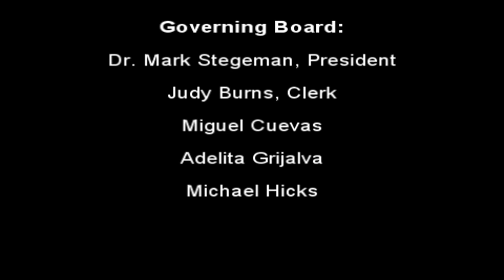Surfin' USA Dance from Holladay K -5th Elementary Magnet School TUSD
Holladay Magnet School Grades K - 5th Tucson, AZ presents our 4t and 5th grade dancers dancing to "Surfin' USA".  Directed by Mrs. Jennifer Draper, Holladay's full time Performing Arts Teacher and taught during our free Extended Day Program.  Enroll your child at Holladay for the 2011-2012 school year!